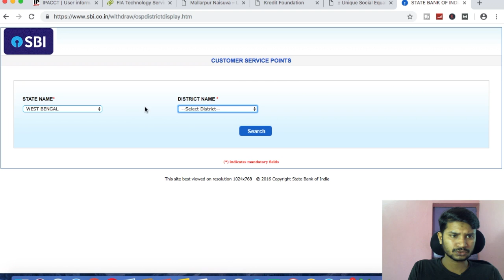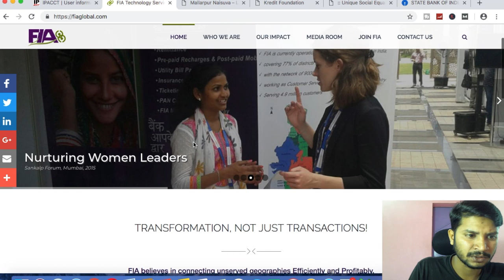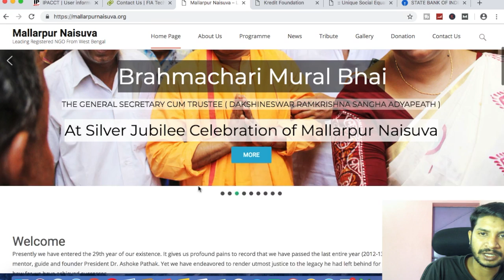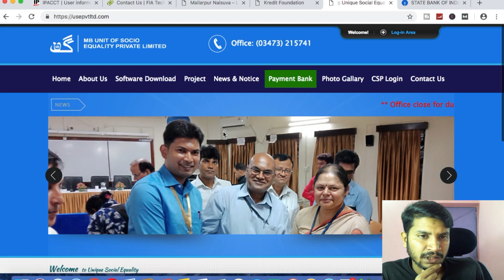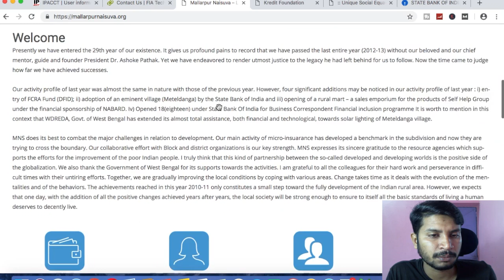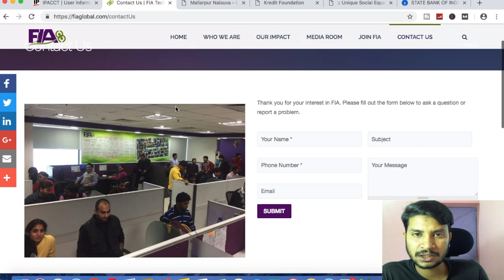OPEN SBI CSP IN WEST BENGAL IN 6 DAYS || OPEN SBI KIOSK BANKING BRANCH IN WEST BENGAL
Hello & welcome Dosto me hu zahirul aur ap dekh rahi hai technical way aur aj me is video me apke jo sabal hai jo comment me pucha gaya hai us sabal ka aj me jabab deya hai is video ki jariye.

dosto is video me West bengal ki business correspondent ki bare me bataya hai to agar ap ek csp kholna chate hai to is video ko ap last tak dekh tai rahiye

Dosto me pichla video me zero mass foundation ki bare me bataya hai kaise ap zero mass foundation se baat karke state bank ki ek csp khol sakte hai lekin dosto us video me bhot sare negative comment kiya hai hai to un sare sabal o ki aj me is video me jabab diya hai.
To is video ko last tak dekhte rahiye.